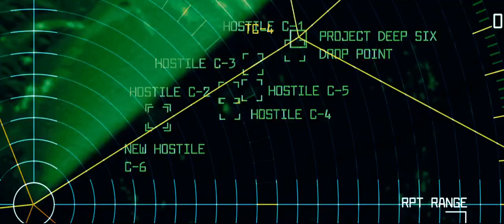Noisia - Machine Gun (Transformers) HD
Transformers dubstep!